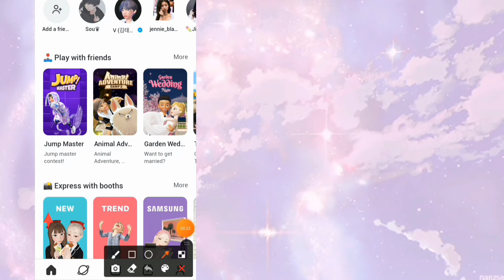how to get diamonds in zepeto only with 1 step very easy.